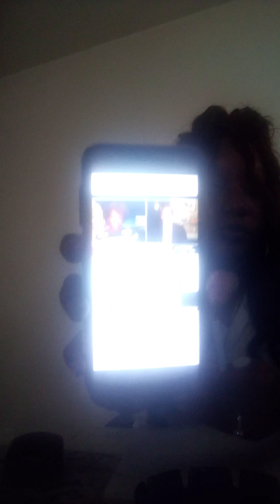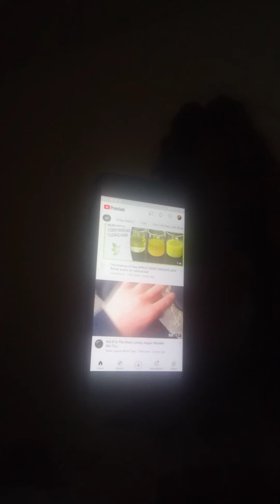🚬 Smoking Two cigarettes, chewing gum loudly, chit chat and browsing my computer 🖥️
@ABERCROMBEGRL on INSTAGRAM